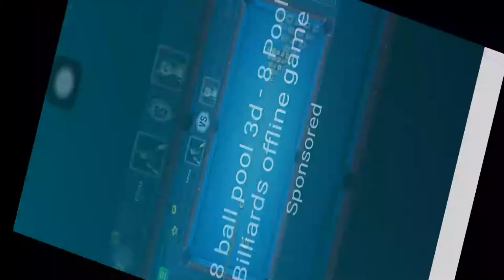Construction Simulator 3D Level 4 - 6 Gameplay Android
Welcome to My Chennel ATH Construction Game, Please Enjoy A lot of Game.